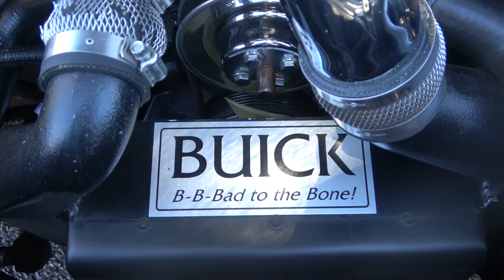Sights and Sounds of Cars and Coffee SOMD Style Compilation Dreamgoatinc HotRod Classic Car 4K Video